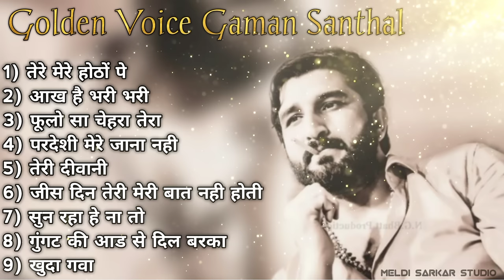Gaman Santhal Hindi Remix Songs | All Hit's Songs | Meldi Sarkar Studio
Singer-:Gaman Santhal